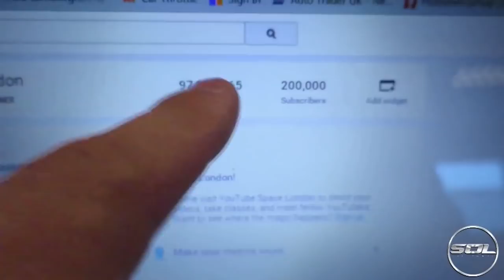MY BEST MOMENTS OF 2015!!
Merry Christmas and Happy New Year to everyone! It's been an utterly crazy year 2015 and without doubt the best year of my life. I've had insane experiences and been on amazing adventures and i'm so grateful I get to share everything with all of you. I never want to take any of it for granted. Thank you for all being the best part of my year!